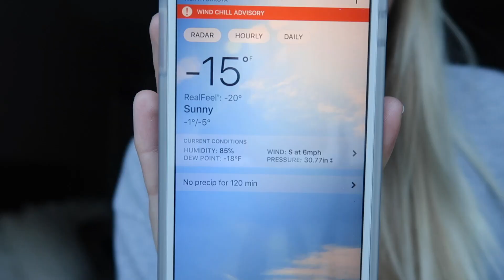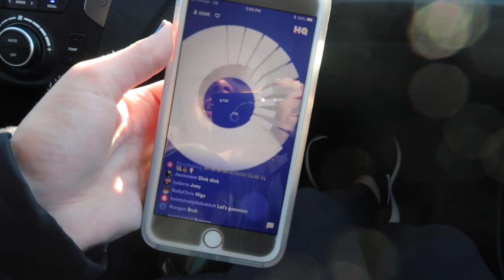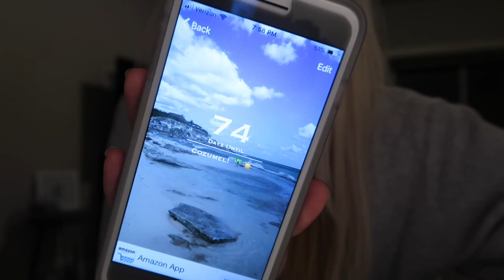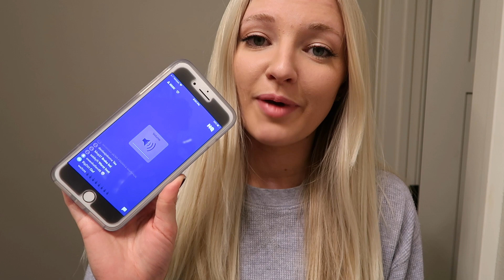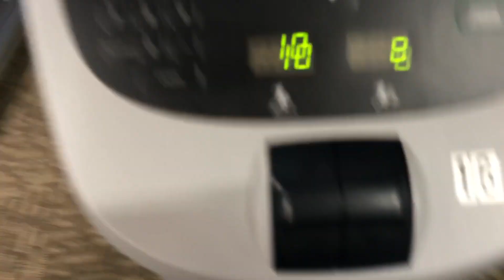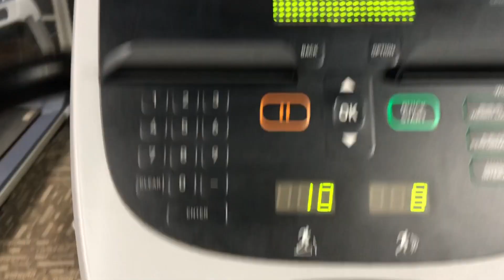restarting my fitness journey + microblading update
+ makeup eraser ‣
S O C I A L S
+ instagram ‣ juliakristinek
+ twitter ‣ juliakristinek
P R O M O S
+ Get $5 off your order on Dote ‣ use code Z12G
+ vlog tripod ‣ Manfrotto Mini Tripod
+ editing software ‣ Final Cut Pro X + Pixel Film Studio